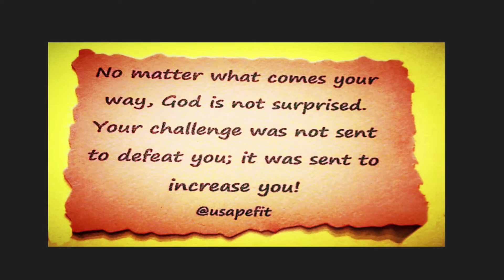It takes nothing to join the crowd. It takes everything to stand alone. Hans F. Hansen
It takes nothing to join the crowd. It takes everything to stand alone.
Hans F. Hansen